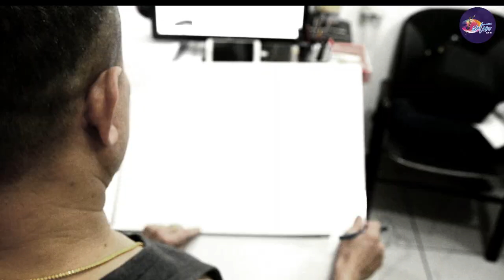Faisal Thunayan Al-Ghanim || Portrait Pencil Drawing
Capt. Faisal Thunayan Alghanim is the first Kuwaiti Naval Captain (British Merchant Navy) and instituted the start of breitling replica Kuwait Oil Tankers Co. in promoting crude oil overseas. Over the years, the Alghanim family diversified in various business and has contributed towards the development of infrastructure in Kuwaiti's economy.
He was the first Kuwaiti marine captain, born in 1940 (Fareej Al-Qibla). His father is a diving and marine transport vessel owner. Among the most important ships he owned are "Al-Muhallab" and "Fateh Al-Hair". He studied at the Maritime college (Wales), then the British Navy, and obtained a degree in "the high seas" and moved between English ports and obtained a certificate of "chief officers" and obtained a certificate of "captain". He worked on the first oil tanker (Kazma) in 1957, then joined the Kuwait Oil Company, and rose to several positions, the last of which was Vice Chairman of the Board of Directors, and assumed the presidency of the Board of Directors of the Oil Tanker Company (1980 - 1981). In 2012, he participated in the opening of the Thunayan Al-Ghanim Center for the Digestive System. In 2014, he was a member of the Board of Trustees on Journey of Hope, to support people with mental disabilities ad make their issues known.